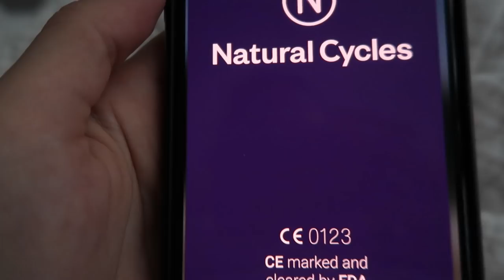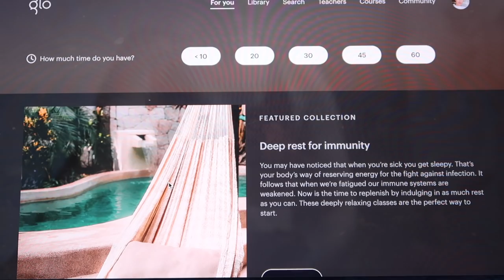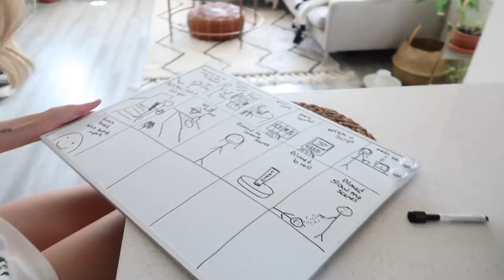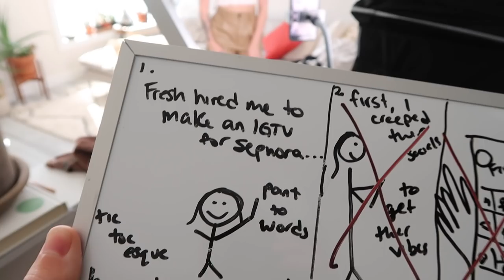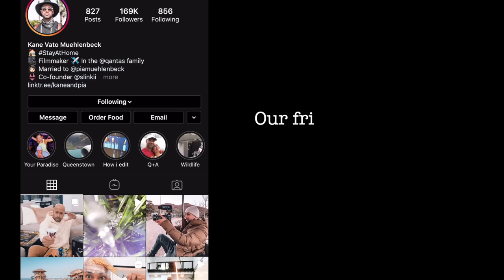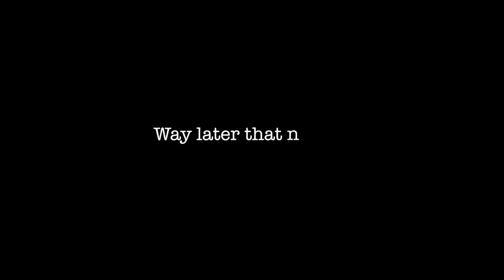Day in the Life | Iso Updates, Growing 🍄+🌱HOW TO MAKE TOFU THAT DOESN'T SUCK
»  Hello friends, welcome back to a daily vlog 😊 I hope you're healthy and well!

Today is a day in my life vlog video, catching you up on what I've been up to during isolation. Self Care WithMe ✨🤗

Glen and I share our wedding updates COVIDBRIDE and what we plan to do, I show you a garden tour of what I'm growing at our little townhouse home & also take you through my Oyster mushroom grow 🍄

There's a sweet little yoga flow session in here, some plant propagation AND I teach you how to make tofu that doesn't suck. Like... THE best tofu. It's a literal tofu life changing hack; I can't wait for you to try.

I ALSO take you behind the scenes of creating a fun little IGTV Video for Sephora

I really hope you can take a moment, grab a cup of tea (glass of wine?) and a good snack and settle in to my world for the next 40 ish minutes. We're safe at home, alone together.

PRODUCT LINKS:
Do you like anything in our home? I've probably linked it on my blog if you're trying to find something!

More Flowers, Fewer Assholes shirt (Sold out- but this is the brand)

Yoga Mat: Rave Nectar (It was a kickstarter)

Yoga Props: Feet Up

Mini PINK Waffle Maker

Norwex Glass Cleaning Cloth: Find your local Norwex lady!

Extendible Hose

Planter Grow Bags

xx